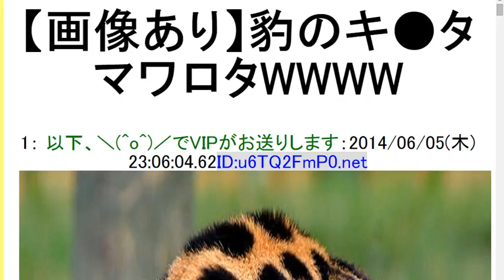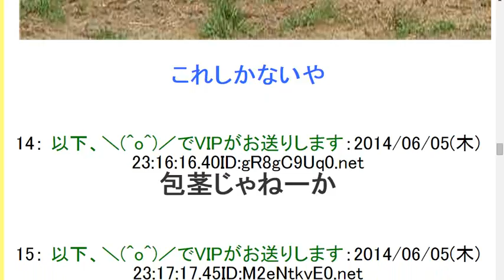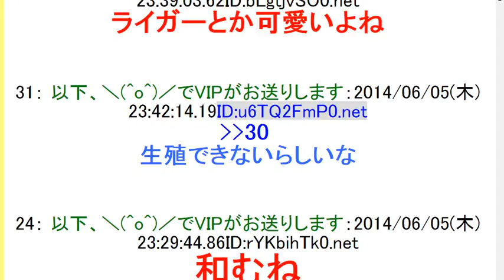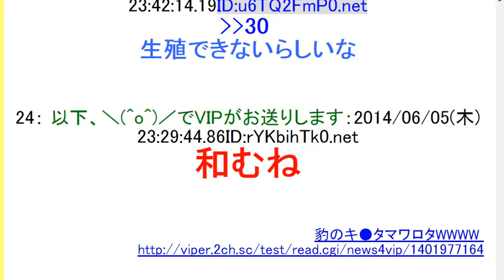2ch【画像あり】豹のキ●タマワロタWWWW